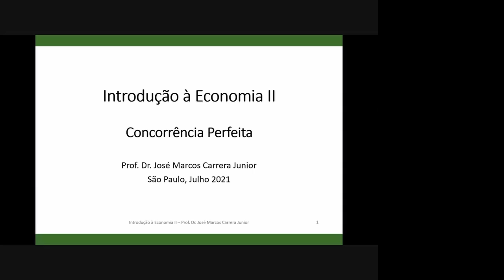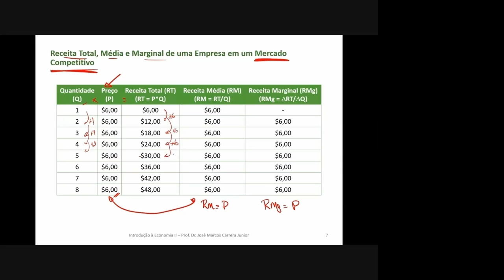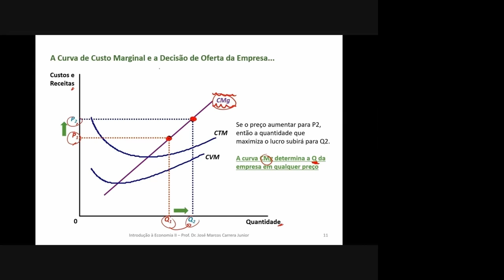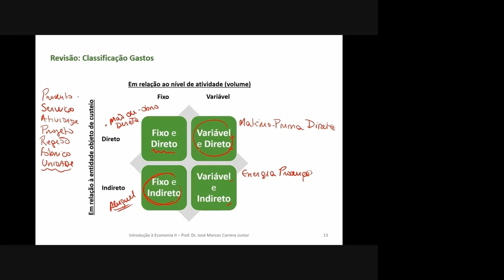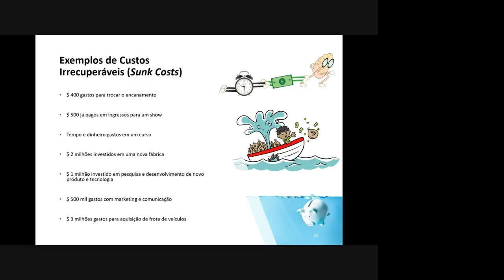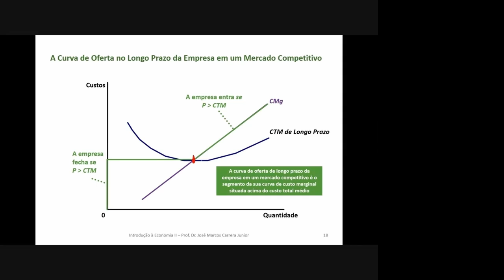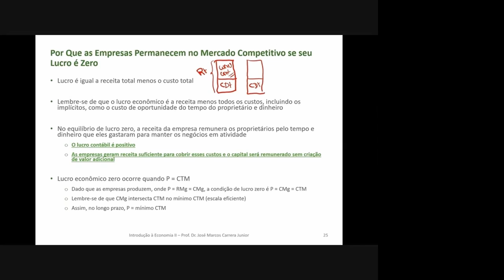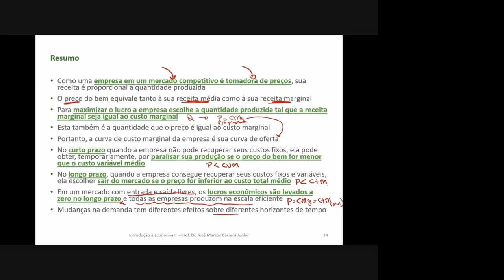Concorrência Perfeita - Mercados Competitivos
Entenda quais são as características e consequências de uma competição perfeita, ou de mercados perfeitamente competitivos.